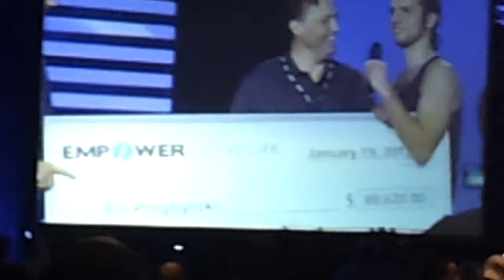Internet Marketing Tips - Put Down The Phone Pick Up The Paycheck!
Former Truck Driver, Ed from ohio, grinder, set down the phone, picked up the Big check!